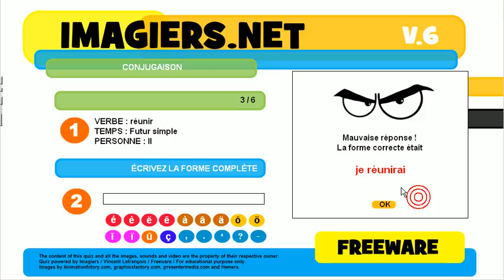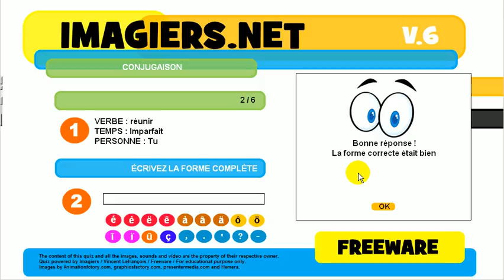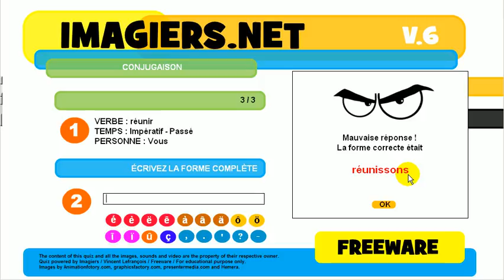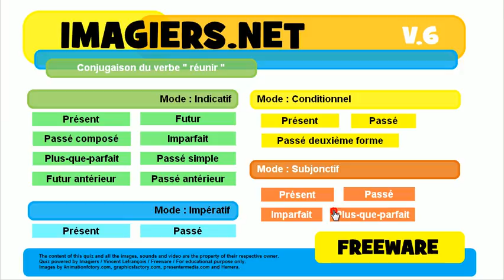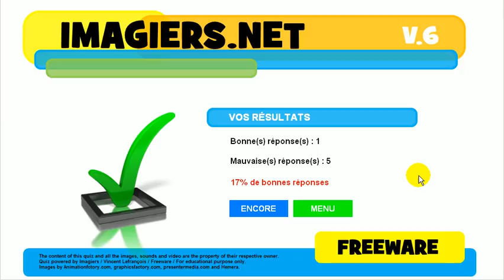French mooc # Conjugation # Verb = réunir